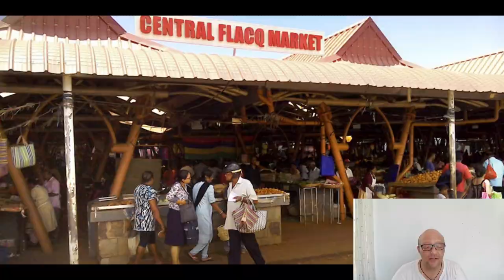Qu'est ce qu'on peut faire sur la côte EST de Maurice ?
Bienvenue les amis sur cette nouvelle vidéo.
Cette vidéo est la première d'une série vous faisant découvrir les loisirs et activité possible dans les quatre coins de Maurice.
Cette vidéo est sur la côte EST qui est pour moi la plus belle.
La côte EST
la région de Roches Noires abonde de caves volcaniques que vous pourrez visiter, de préférence avec un guide
Bras d’Eau National Park
La plage de Belle Mare
L’île aux Cerfs
La visite guidée de la réserve naturelle de l’île aux Aigrettes,
Domaine de l'Etoile
La Vallée de Ferney
Vieux Grand Port
Musée naval a Mahebourg
 Parc Marin de Blue Bay